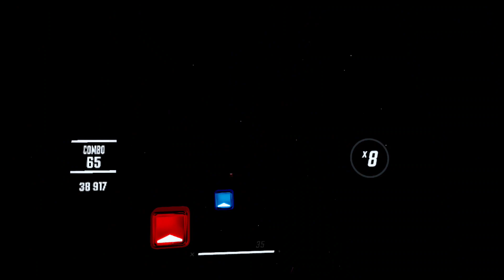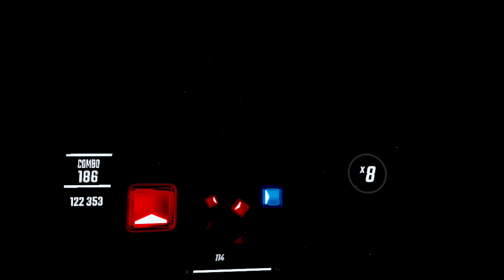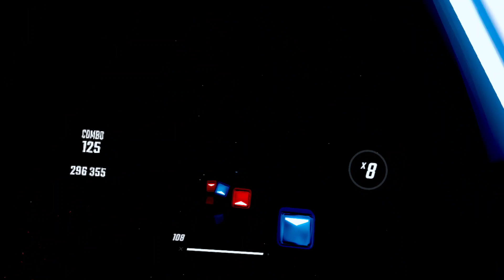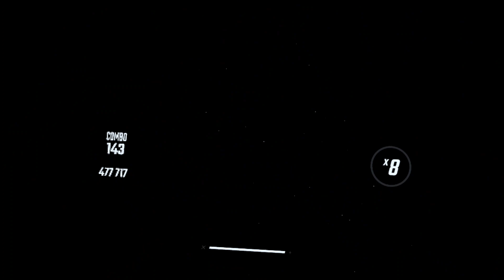Don't Ask Me No Questions - Lynyrd Skynyrd - Beat Saber Sage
Playlist played, recorded, and uploaded using Meta Quest 2 with Touch Pro Conytollers. Beat Saber base game using BMBF and Beat Sage.